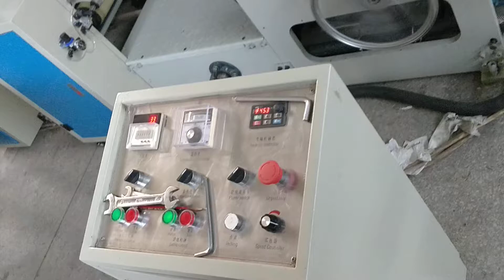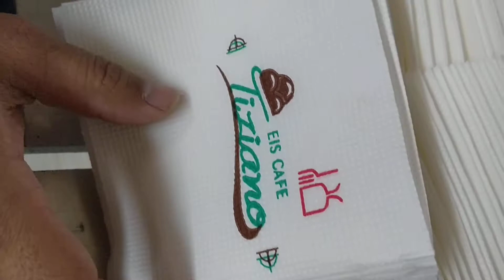Ceramic Anilox Roller Color Printing Napkin machine